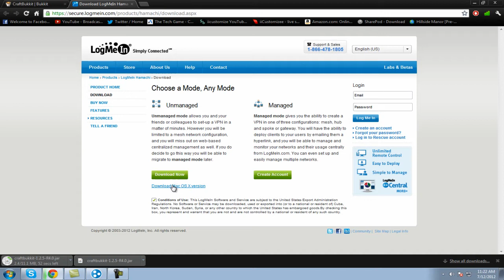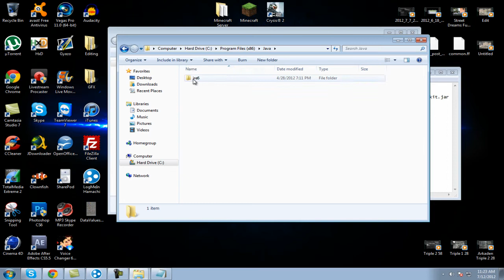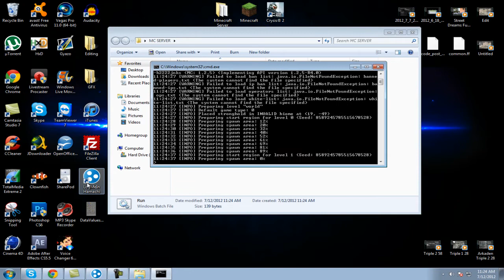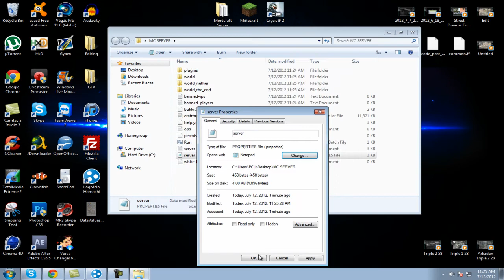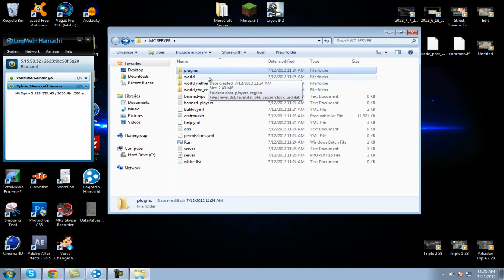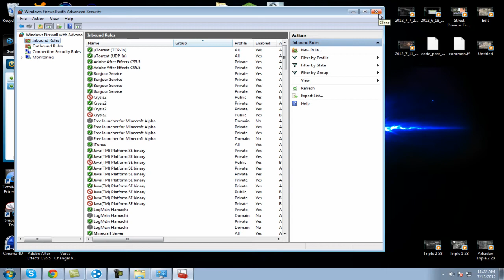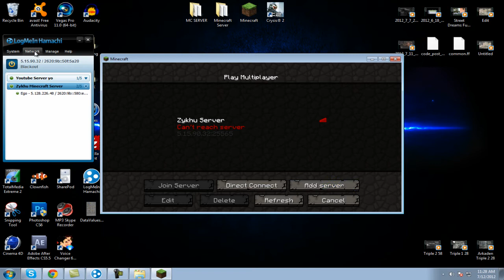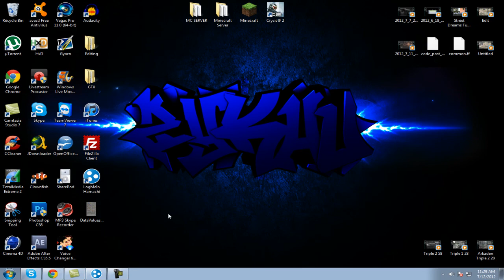How To Make A Minecraft 1.2.5 Bukkit Server (BEST WAY)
Hello im bringing you a way to make a server the best way so hope you enjoy:)!

Code:
@ECHO OFF
SET BINDIR=%~dp0
CD /D "%BINDIR%"
"%ProgramFiles(X86)%\Java\jre6\bin\java.exe" -Xmx1024M -Xms1024M -jar craftbukkit.jar
PAUSE